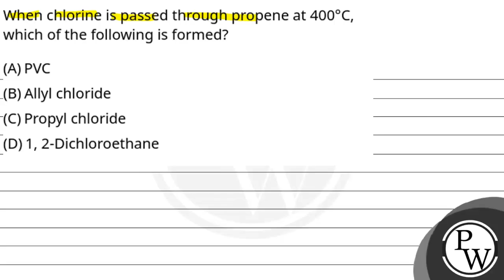When chlorine is passed through propene at 400&deg;C, which of the following is formed?....